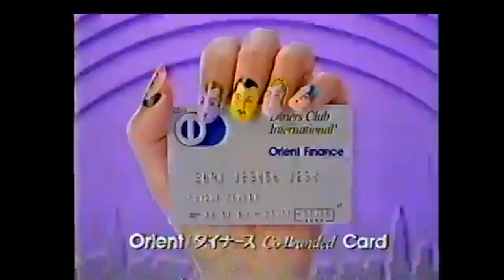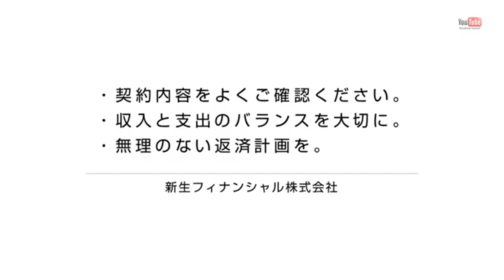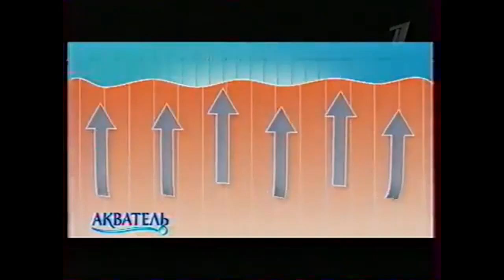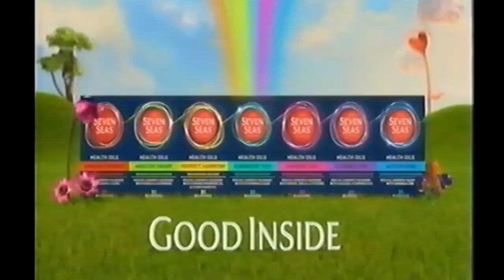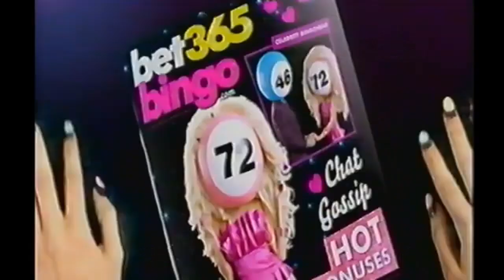JP, SP, RU, UK Commercial Xtreme Logos (Part 7)